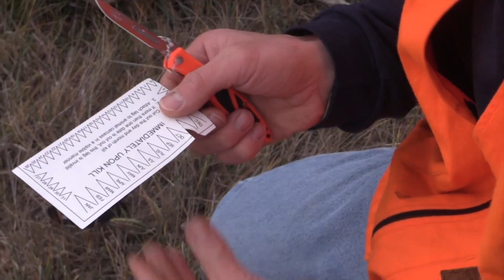SportingDog Adventures - Big Game Heartbreak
Kevin Turner gets his chance for a monster Mule Deer in Montana and Clayton Fuller chases his first Whitetail buck in Wisconsin on this weeks show Disappointment turns to redemption for our hunters Training methods for shed hunting with your dog in the field is also covered
9872